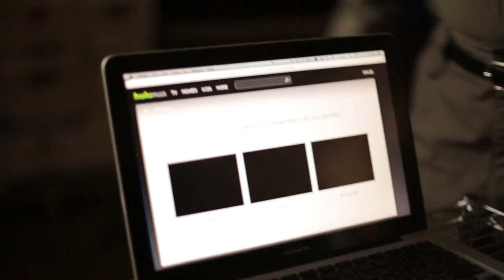TORTURED BAD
Warning: Contains Breaking Bad Spoilers.

Directed by Ian Alda
Written by J. Michael Feldman & Ian Alda

Starring:
J. Michael Feldman
Michael Benyaer
Rahul Subramanian
& Mike Truesdale

Edited by Ian Alda

Special Thanks: Michael Rachlis, Debbie Jhoon, & Vince Gilligan